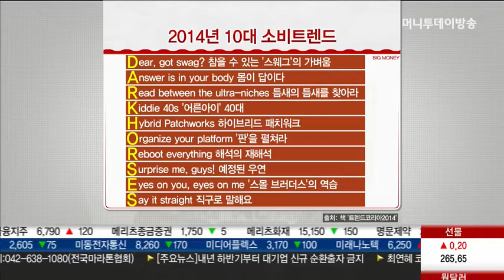[빅머니]2014 10대 소비트렌드 - 스웨그(swag)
머니투데이방송 MTN 빅머니 (이항영, 이혜림, 이규창)가 대중문화 트렌드를 빅데이터 분석으로 캐치해 알려드립니다.

언제부턴가 스웨그(Swag)란 단어가 자주 듣게 되는데 스웨그는 원래 '약탈품', '장물'이란 뜻의 힙합 뮤지션들이 즐겨 쓰는 단어입니다.

쉽게 말해 한마디로 '멋지다' '뻐기다'라는 느낌을 표현 합니다.

소비자들이 무겁고 진지한걸 부담스러워하고 단지 재밌고, 유쾌하고 가벼운 소비와 콘텐츠를 좋아한다는 얘기입니다.

명품을 대놓고 카피하는 페이크 백이 인기를 끌고 경박한 말과 행동이 넘쳐나는 tvN SNL의 인기입니다.

내년에는 이렇게 가벼운 즐거움을 주는 요소, 산업들에 한 번 더 관심 가져 볼 필요가 있을 것입니다.